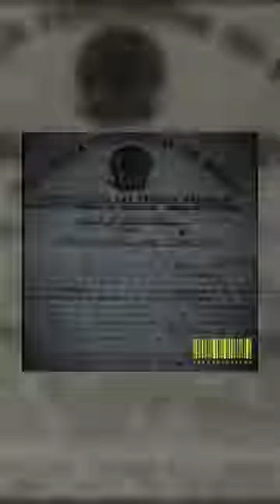Pata Seca a Slave Breeder Who made nearly 200 Children. Died At Age Of 130 (Brazil)